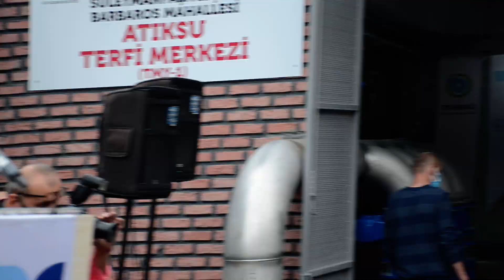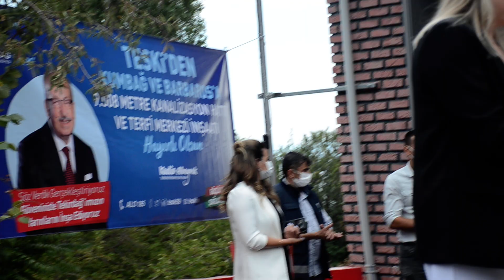TESKİ S.PAŞA BARBAROS ATIKSU TERFİ MERKEZİ